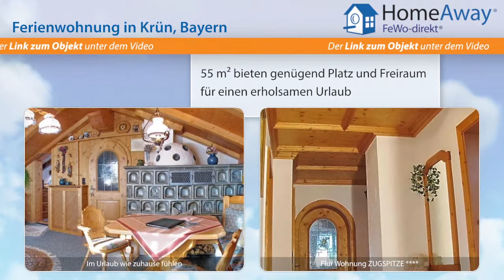Oberbayern: Komfortable und preisgünstige Ferienwohnung im Herzen der - FeWo-direkt.de Video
Ferienwohnung in Oberbayern Bayern für 4 Personen :
Abseits vom hektischen Strassenverkehr liegt unser Haus Feriendomizil St. Ulrich in zentraler, jedoch ruhiger und sonniger Lage von Krün. Ausstattung jeweils mit großem Balkon, TV, Direktwahltelefon, Internetzugang per W-Lan in der Wohnung. Leben Sie bayerische Gemütlichkeit. Details zur Wohneinheit FW ZUGSPITZE , 2 Schlafzimmer, Schlafm glichkeiten f r 4, 1 Badezimmer, 1 WC Ferienwohnung...